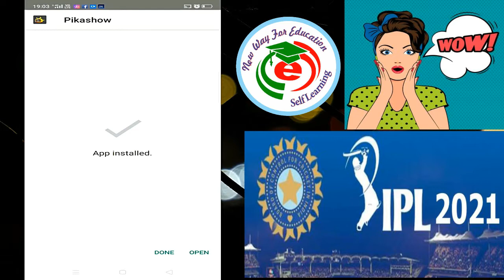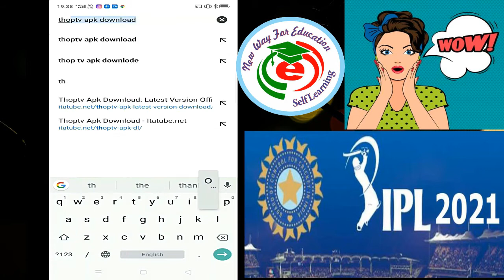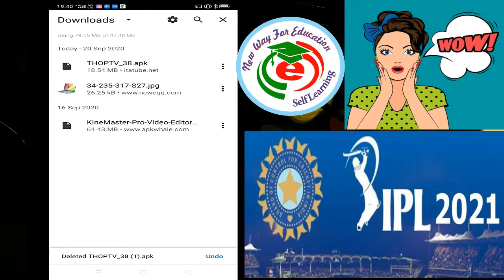free mein ipl kaise dekhe | mobile par ipl kaise dekhe 2022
💯 % working apps
so friends enjoy ipl 2022
this video for cricket lover